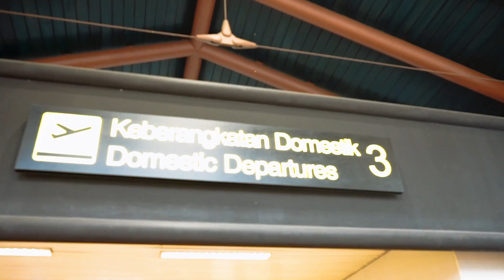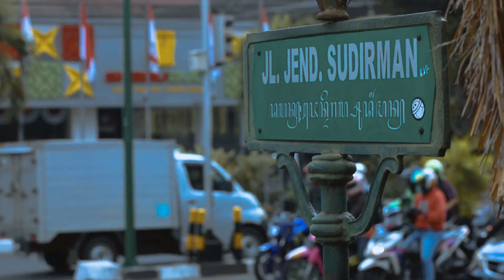EVOS NOTNOT X EVOS FREEFIRE ROAD TRIP TO SOLO EP. 1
Pada turnamen Piala Mas Gibran, EVOS Freefire memenangkan turnamen tersebut. Nah, mobil yang menjadi hadiah tersebut, harus diambil ke Solo. EVOS NotNot , EVOS Manay dan juga Manager berangkat dari Jakarta menuju Solo. Penasaran bagaimana keseruan mereka menuju hingga kembali lagi ke Jakarta? Selengkapnya hanya di EVOS TV!

P.s : perjalanan ini dilakukan dengan mengikuti protokol kesehatan selama pandemi.